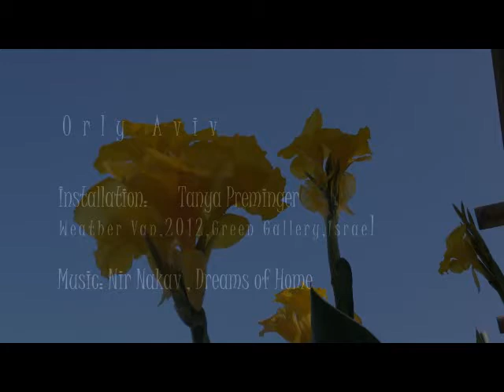Orly Aviv - Video Art - "Enlightenment"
במשך שנה  עקבתי אחר .
השתנות דגלי השמלה עם שינויי מזג האויר.
ניראה היה לי כי השמלות יוצאות למסע שחרור ממוטות הדגלים אליהן היו מחוברות.
פורצות דרך  ממקומן הנטוע אל עולמות מלאי תקווה פריחה התחדשות ואהבה.

.זוהי  אינטרפטציה שלי לעבודת האמנות של טניה פרמינגר -  ואינה קשורה לפסלת.

Orly Aviv's "Enlightenment"  was taken for a year at the same location. The green gallery is a sculpture park near Arsuf. I have visited there almost every day for a full year to capture the changes caused by the weather on the land and on the flags. In the beginning, I just loved the flag sculpture but as time passed, I started to see it as a voyage in time and space. I could see in it the women's movement for their freedom... Therefore I have edited the video art as an emotional associative surrealist scene that enables the viewer's subconscious glimpse; a place for exploration as it was for me...

"Weather vane", The Flag Installation was created by Tanya Preminger. 2012, Green Gallery, Israel

The Age of Enlightenment (or simply the Enlightenment or Age of Reason) was a cultural movement of intellectuals beginning in late 17th-century Europe emphasizing reason and individualism rather than tradition. Its purpose was to reform society using reason, to challenge ideas grounded in tradition and faith, and to advance knowledge through the scientific method...Mary Wollstonecraft is considered one of the earliest feminist philosophers. She argued for a society based on reason, and that women, as well as men, should be treated as rational beings. She is best known for her work "A Vindication of the Rights of Woman"..(WIKI)

 The land statue is seen at The green Gallery Arsuf, Israel - Tanya Preminger land art.
The video is my own interpretation of her inspired work.